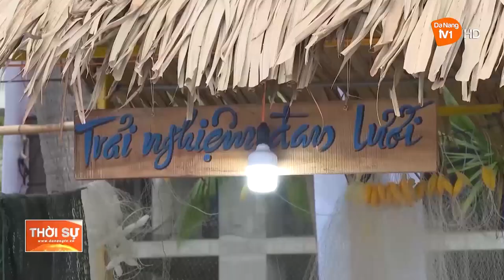ẤN TƯỢNG CHUỖI HOẠT ĐỘNG, SỰ KIỆN DU LỊCH TẠI ĐÀ NẴNG